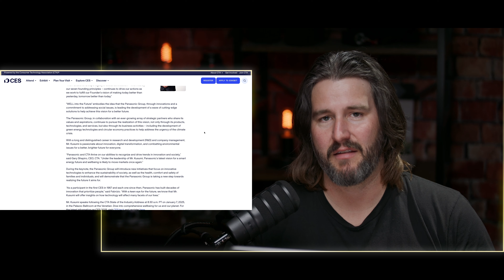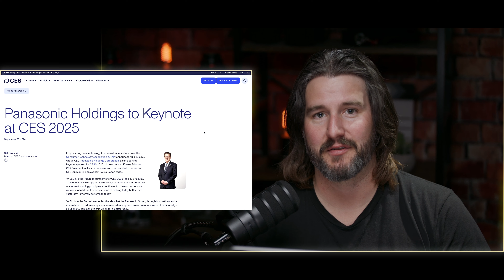Lumix Announcement Coming at CES 2025?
Unlikely, but news about the S1 lineup would be nice.